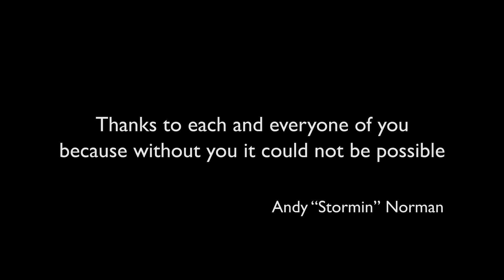Exciting Martial Arts Action at the Defence Lab Conference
Description Many people are asking questions about Defence Lab and what it is all about. This short martial arts documentary takes you inside Defence Lab and shows behind the scenes of last years Defence Lab World Conference. You will see what other martial, arts experts think about DL and get to see first hand the energy on display by the DL team and its students and instructors. DL is growing globally.